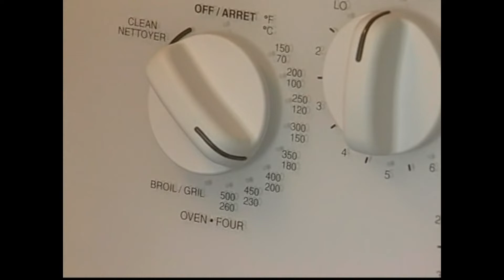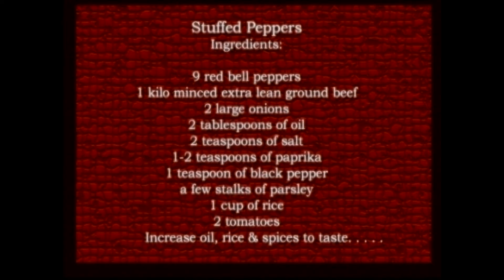Macedonian style stuffed peppers as seen on the Macedonian Heritage Hour on OMNI Television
Yana Branova's version of Macedonian style stuffed peppers as seen on the Macedonian Heritage Hour on OMNI Television

Producer-Vasil Yancoff
Camera-Zoran Karapancev
Editor-Louie Dimitrovski